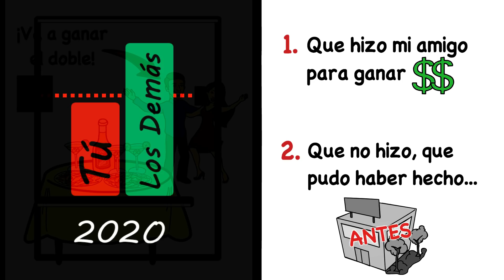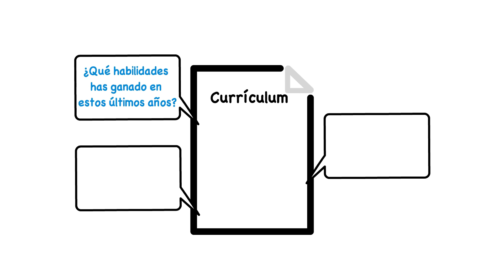Haz lo que el 95% actualmente NO está haciendo (y ganarás más)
Si sientes que te estás quedando atrás financieramente y tu sueldo no ha
aumentado en los últimos años, esta información puede interesarte.
Explicaré lo que pienso sobre:
*Cómo negociar tu salario
*Qué puedes hacer para volverte altamente cotizado en el mercado
laboral (Actualizar y Pulir tu currículum)